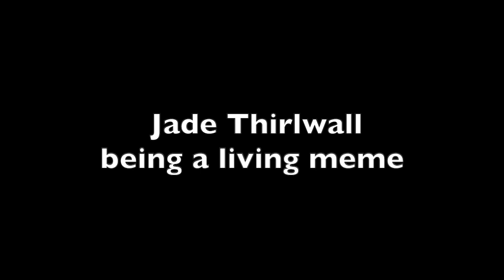Jade Thirlwall being a living meme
None of the videoclips in this video belongs to me, credits to Little Mix.